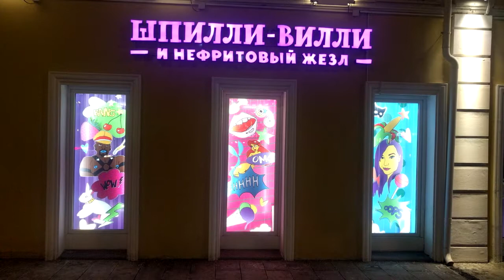7*Я Дніпро ЛС-2019: Фінал. Новини на Хтивом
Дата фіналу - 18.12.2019